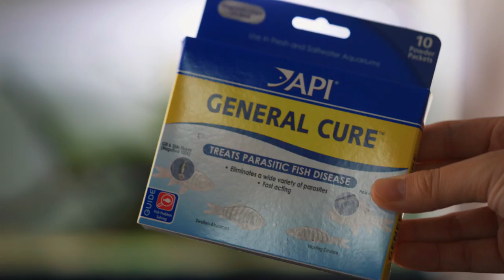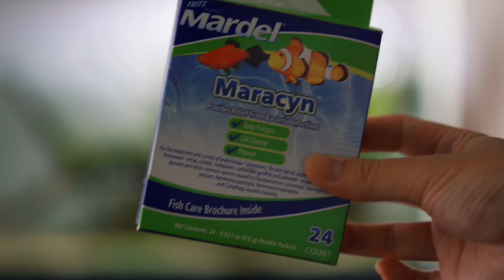The Truth About Neon Tetra Disease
‎ Learn about why neon tetras get sick, what is neon tetra disease, and how to get healthier fish overall.

🌿 Learn about planted tanks
👩‍⚕️ Quarantine your fish with the medication trio

0:00 Are neon tetras more sensitive?
0:30 Why do neon tetras get sick?
4:07 How to get healthier neon tetras
6:28 What is Neon Tetra Disease?
11:47 How to prevent Neon Tetra Disease
15:19 Curved spines in neon tetras
17:45 Problems from different water parameters
20:28 Main takeaways on neon tetra health